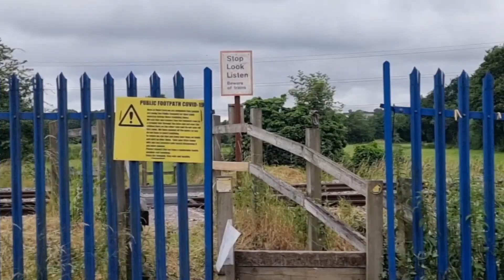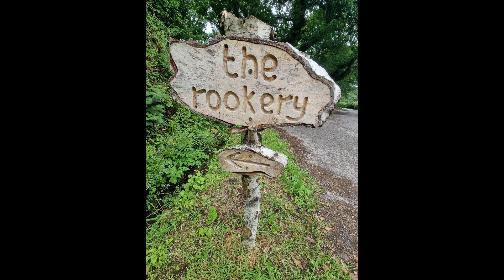Sampford Peverell, Devon walking highlights and photos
A take walk along a series of footpaths in the village with a sudden shock I might not be able to get passed what I thought was a flooded path!